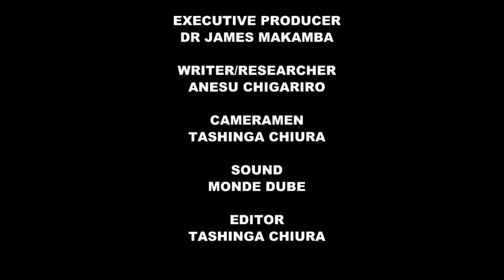Makamba Life S01E15 – Mutumwa Mawere (Part 2)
Mutumwa Mawere is an African business executive, pioneer, financier, banker and entrepreneur best known as the founder and Chairman of Africa Resources Limited ("ARL"). This the second instalment of a two-part interview with an enlightening conversation on business, politics, philosophy and personal development.